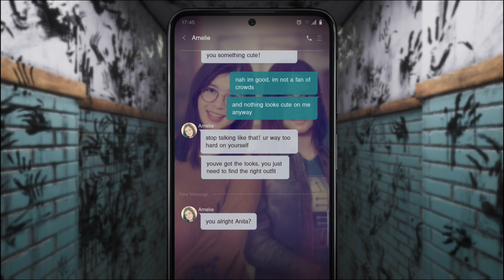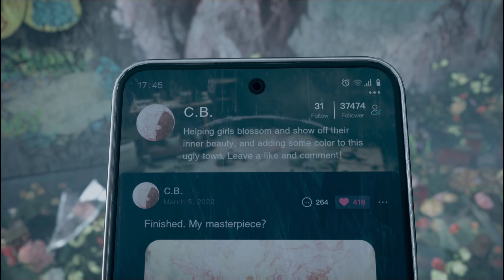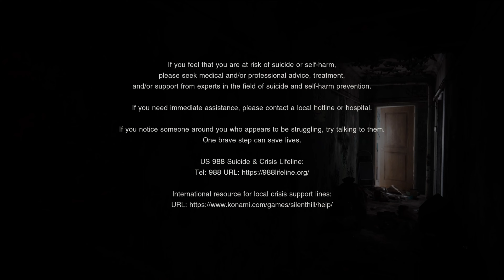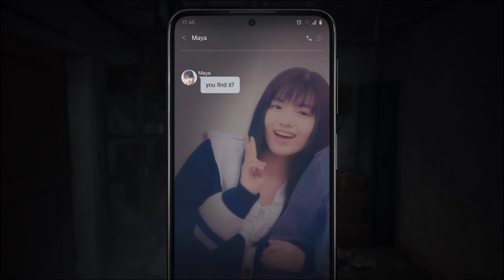I've Never Seen Maya Like That Before | Silent Hill The Short Message Gameplay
Silent Hill The Short Message is a FREE TO PLAY Survival Horror Game from Konami!
Here's my recent playthrough footage from the GAME I came acress in the FREE to PLAY section on PS5.
Note:
If you are feeling depressed or anxious, don't watch this! It's a horror game.

There is no intention to offend/hurt anyone's feelings and personal belief!
GAMING COMMUNITY!  💌